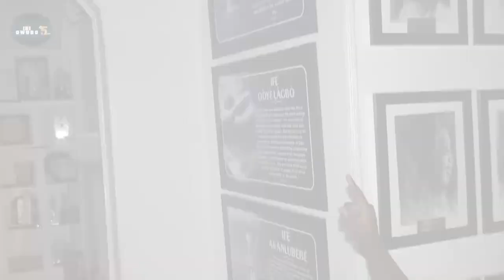Iri Owuro @5 Courtesy Visit to Oni of Ife HIM Oba Adeyeye Ogunwusi